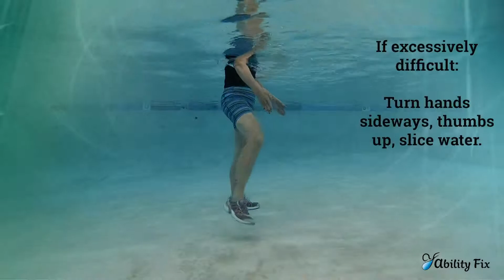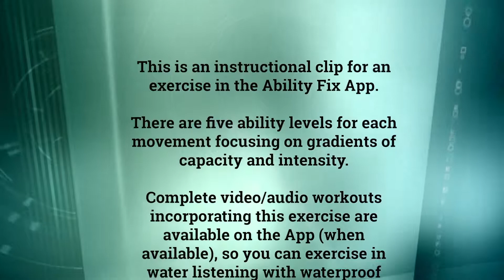Aqua Jacks Frog - AF Ability Level 2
This is the instructional video for water exercise #27, the Aqua Jacks Frog, Ability Level 2 in the Ability Fix App.